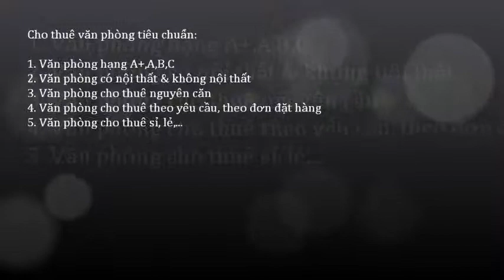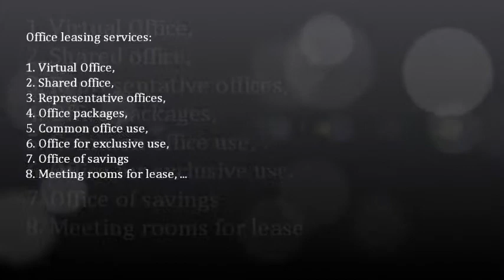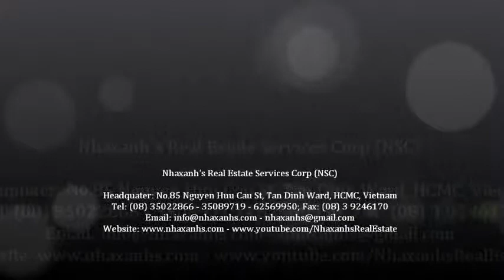Văn phòng cho thuê 15m2, miễn phí wifi, điện, nước, sử dụng chung máy scan, photo, fax, in...